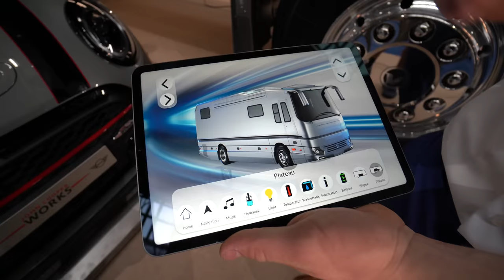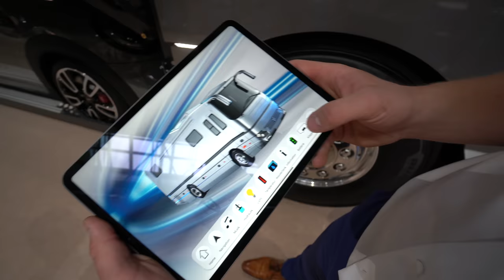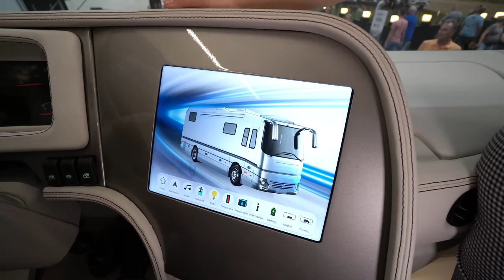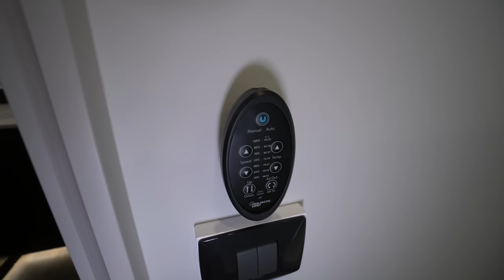FAST 4M BREIT! 1h XL GERHARD VOLKNER 2023 ELFER SLIDEOUT. Weltbeste Wohnmobile kommen aus Wuppertal!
0:00 Vorstellung Gerhard Volkner
1:37 Vorstellung Wohnmobil Elfer Slideout 2023
3:00 Garage
31:20 Innenausstattung
52:00 Bad
57:50 Schlafzimmer